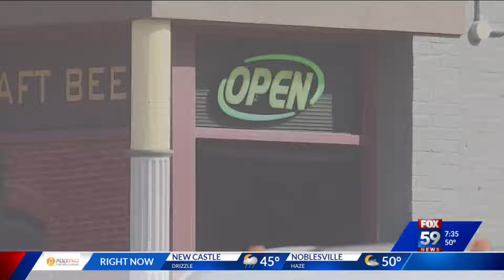IU Health downtown hospital project to impact Capitol Ave. traffic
The ongoing construction of Indiana University's Health's new downtown hospital project will impact traffic along Capitol Avenue.